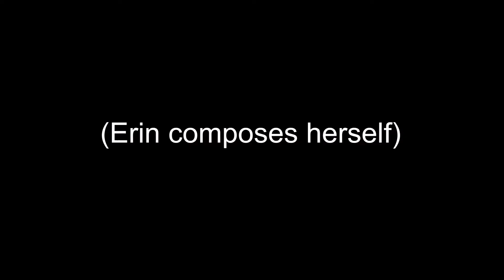Grocery Store Haul (Bananas) (Extreme)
EXTREME Grocery Store Haul, Banana Style

Enjoy some goshdarn bananas before they go extinct.